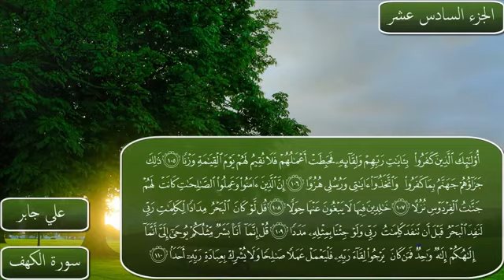🌹🌹سورة الكهف كاملة بصوت إمام الحرم المكي الشيخ علي جابر رحمة الله